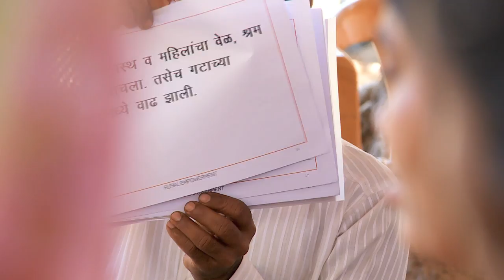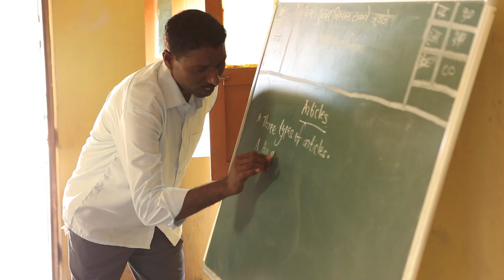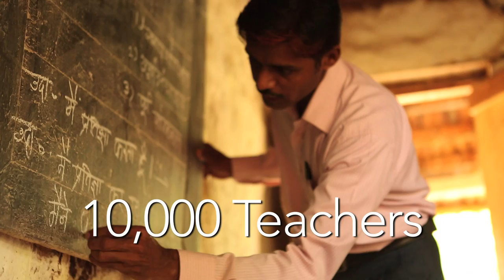The Story of Swades Foundation | Transforming the lives of 1 million people in rural India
Swades Foundation, started by Ronnie and Zarina Screwvala is a non-profit organization in India that operates with the single-minded focus of empowering Rural India. The organization was established in 1984. It aims at bringing together the best global practices, corporate thinking and accountability, the highest standards of corporate governance and transparency to create a model of sustainable development, which is a benchmark in the industry and can be replicated at scale. It follows a 360-degree development approach with a focus on six verticals i.e. Community Mobilisation, Water & Sanitation, Agriculture & Dairy, Livelihood, Education and Health & Nutrition.